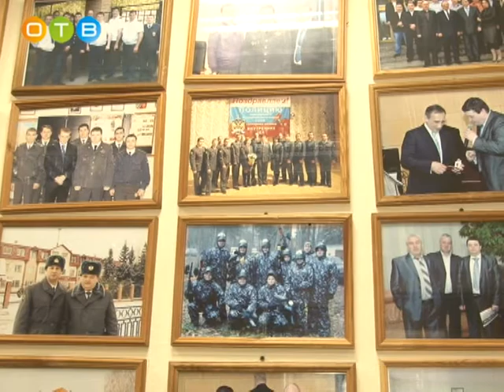Экскурсия в отдел полиции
В Барвихинском отделе полиции впервые принимали школьников. До этого дня здесь никогда не проводили учебные экскурсии для подрастающего поколения. Новая форма работы по профориентации найдена – руководство управления считает, что такие встречи должны проходить регулярно. Начинать воспитывать законопослушного гражданина нужно как можно раньше.